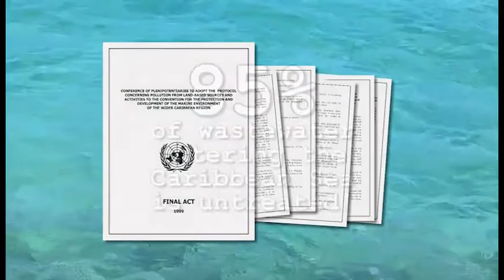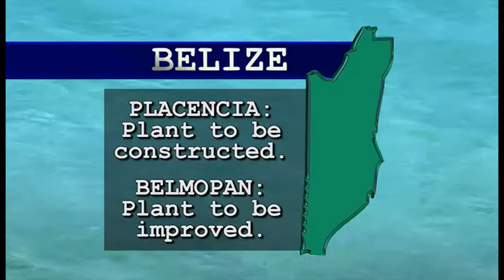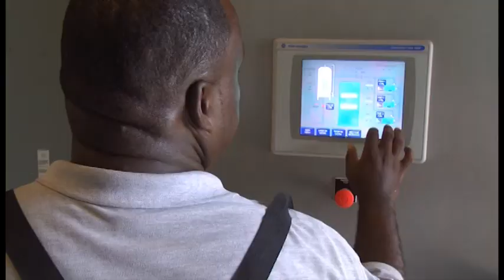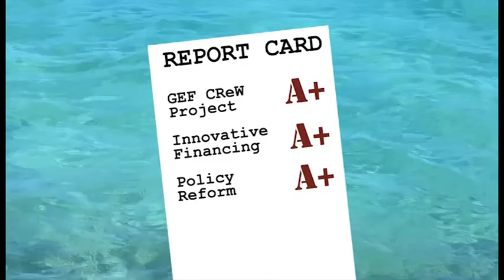GEF CReW Project - Caribbean Wastewater Report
First in GEF CReW's Video Documentary Series. Caribbean Wastewater Report- Are we failing in our handling of wastewater?